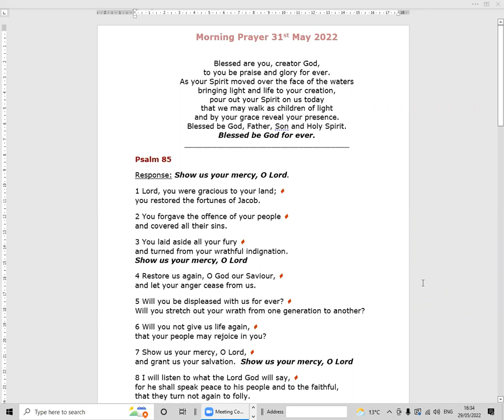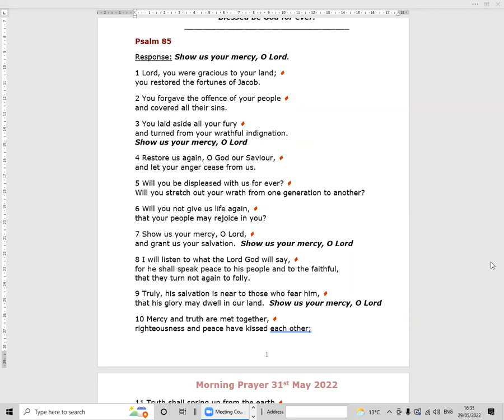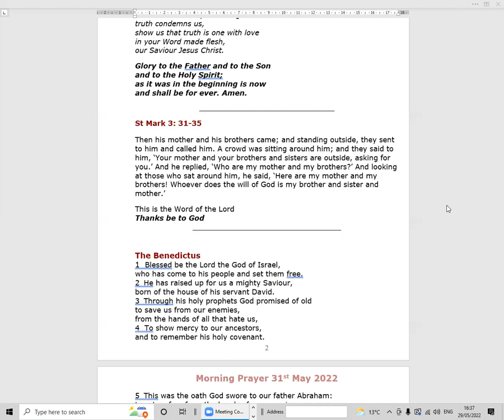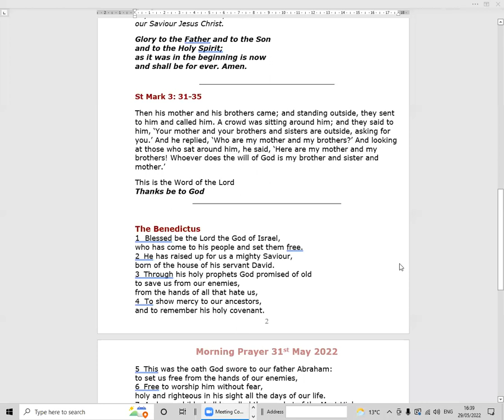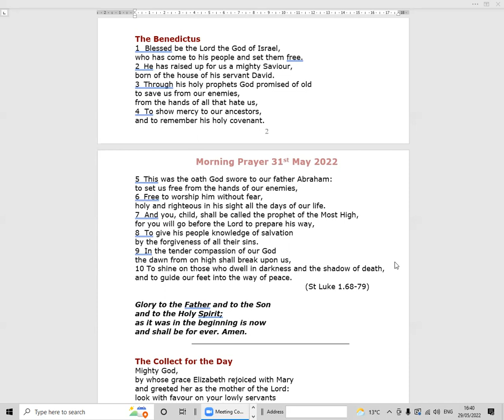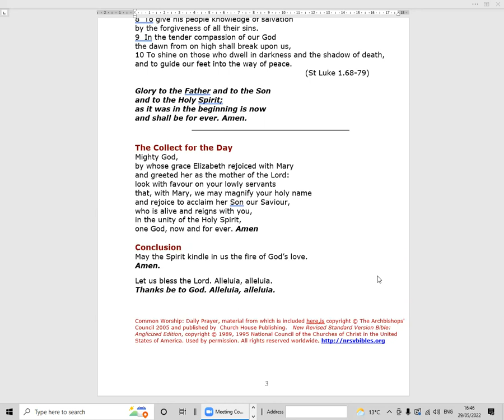Morning Prayer 31st May 2022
Start your Tuesday 31st May 2022 with Revd. Andrew at Morning Prayer, C of E Common Worship